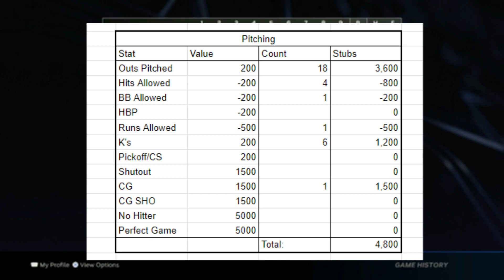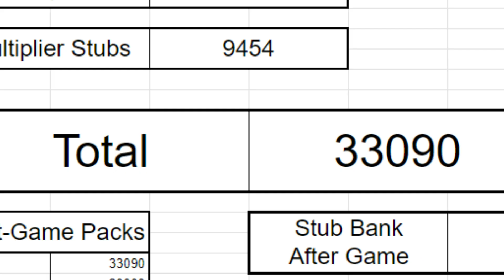I Spent 70k on the Flash Sale and TRANSFORMED the Team! - MLB The Show 23 Pack Attack [Ep 53]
Check the description for all the info about the series, or watch the intro video explaining everything

Pack Attack is a series where the only players I can use are players that I pull from packs, and the only way to earn packs is by playing on ranked seasons with those players. I attached stub values to various statistical goals, and as we accumulate stats in a ranked game, we also accumulate stubs. After each game, we buy however many packs we can with the amount of stubs made in the game. Anyone we pull that upgrades the team will be added to the team, and anyone that isn't will be sold and the stubs made from the sale go to our stub bank.

STAT REWARDS:
Hitting:
Runs = 500 stubs
HBP = 200 stubs
HR Bonus = 200 stubs
Stolen Base = 200 stubs
Back to Back HR = 1000 stubs + 1000 more for each additional HR in a row
10 Run Game = 3000 stubs
Strikeout = -100 stubs

Pitching:
Every Out = 200 stubs
Hits Allowed = -200 stubs
BB Allowed = -200 stubs
HBP = -200 stubs
Runs Allowed = -500 stubs
K's = 200 stubs
Pickoff/CS = 200 stubs
Shutout = 1500 stubs
CG = 1500 stubs
CG Shutout = 1500 stubs
No Hitter = 5000 stubs
Perfect Game = 5000 stubs

Bonus:
Win = 1500 stubs
Quit/Mercy = 1500 stubs
Every 5 Wins = 1500 stubs
Likes = 100 stubs
Post-Game Rating = ??? stubs (i.e. 570 rating = 570 stubs)

MULTIPLIER:
Parallels:

Streaks:
+.005 (.5%) Per Win in a Row
-.005 (.5%) Per Loss in a Row

The Stub Bank:
Everything that we pull from packs that doesn't get added to the team (including/excluding items detailed in the rules below) gets sold for the market value and those stubs are added to the bank. The bank also offers an interest rate on the stubs in the bank that compounds each episode. This interest rate is set by how many total wins we have in the series, where each win adds 0.1%. The stubs we have in the bank can then be used to open up more packs at any time.

RULES:
After as many episodes of this series as I've done, some things came up from time to time that I figure might be helpful to clarify in writing so that we're all on the same page from the start.

Rule 01: Final stub count after each game will be rounded up or rounded down to the nearest pack. Leftover stubs will be added to the bank, and extra stubs needed will be withdrawn from the bank.

Rule 02: If a player gets sold or removed from the roster, he would need to be pulled again in order to be added back to the team.

Rule 03: If the opponent(s) quits before 5 Innings are completed, another game will be played until 5 total innings have been played. All stats from each game are counted towards stubs, but will be treated as separate games.

Rule 04: For no hitters or perfect games to count if the opponent quits before the full 9 innings are pitched, at least 7 IP must be completed.

Rule 05: Free packs or packs that contain primarily unsellable items cannot be opened to upgrade the team.

Rule 06: Cards pulled from packs purchased using stubs from the bank that do not get added to the team cannot be sold to add more stubs to the bank. Once stub bank stubs are spent, they're gone.

Rule 07: Any and all stubs, packs, items, and players earned directly from the Ranked program or reaching a rating threshold can be added to or sold for stubs to be added to the stub bank, but cannot be added to the team.